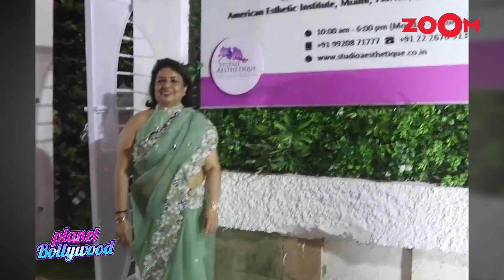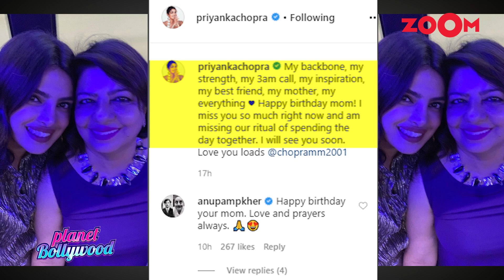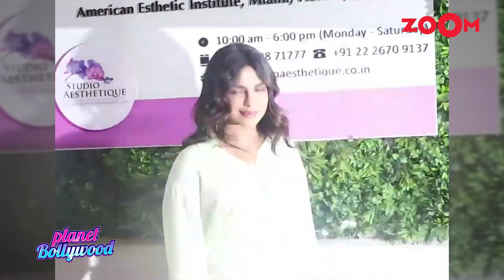Priyanka Chopra Jonas shares a SPECIAL wish for her mother on her birthday Madhu Chopra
Priyanka Chopra Jonas posts a super sweet and adorable message for her mother Madhu Chopra on her birthday. Priyanka shared a video in which she shares a montage of best mother and daughter moments of their lives. The video featured Madhu Chopra feeding her daughter a piece of cake, them at Eiffel Tower, pictures of Madhu from previous celebrations and Priyanka’s mom by the beach with a bunch of flowers in hand. Priyanka along with the video wrote, "My backbone, my strength, my 3am call, my inspiration, my best friend, my mother, my everything Heart suit Happy birthday mom! I miss you so much right now and am missing our ritual of spending the day together. I will see you soon. Love you loads @madhuchopra.” Watch to know more.